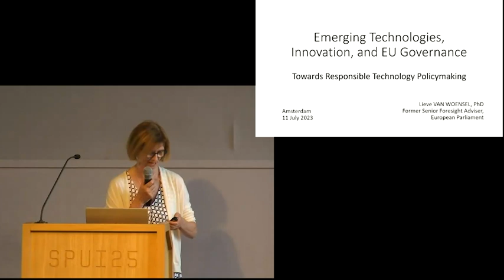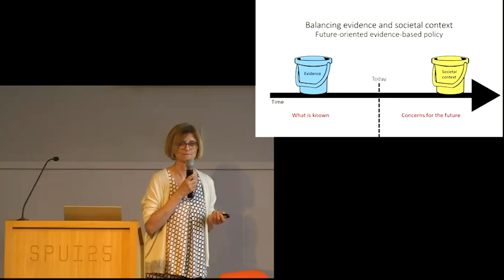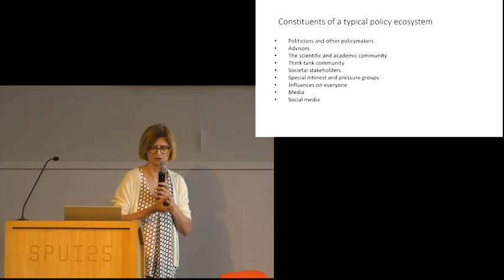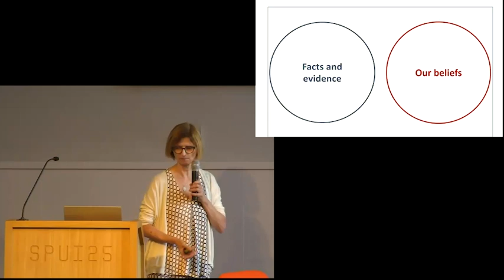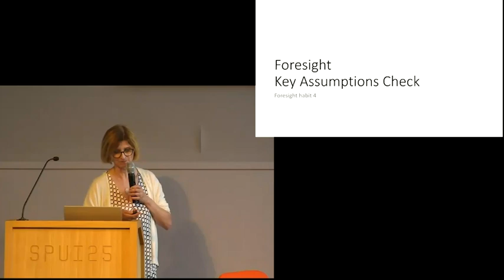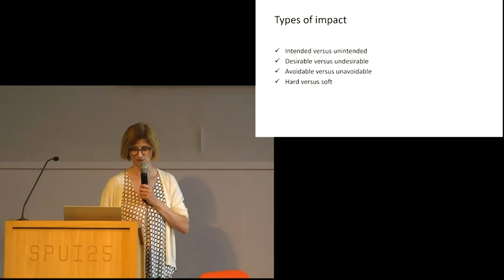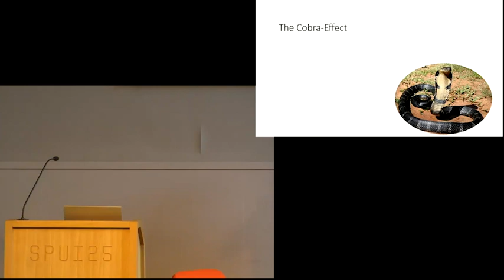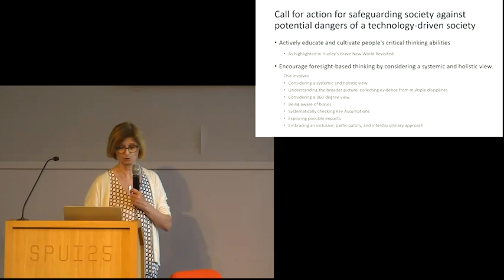Navigating the Future. ‘Strategic foresight’ building ‘strategic preparedness’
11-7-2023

In a rapidly evolving world driven by innovation, the ability to anticipate and prepare for future advancements is crucial. ‘Technological foresight’ has become paramount for policymakers as they navigate the path ahead, serving as a compass to evaluate the potential societal impacts of complex scientific and technological developments. It also aids decision-makers in gaining a more strategic understanding of the issues they must address.